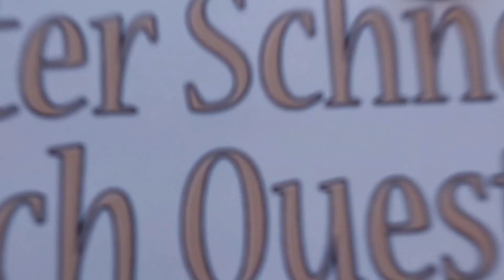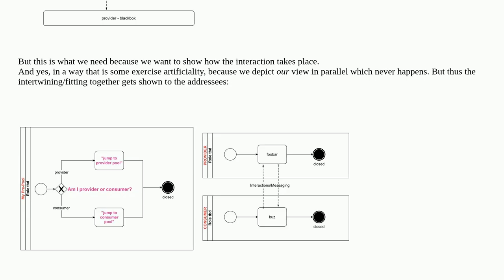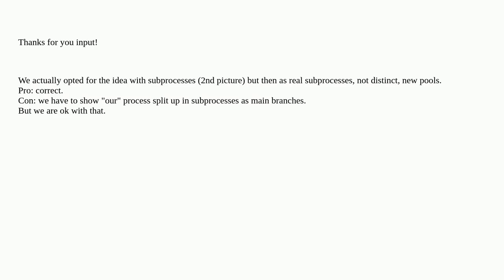Softwareengineering: BPMN - I think I need to split up a pool (consumer-provider-situation)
BPMN - I think I need to split up a pool (consumer-provider-situation)

A special thanks goes out to the community

  bpmn process service modeling